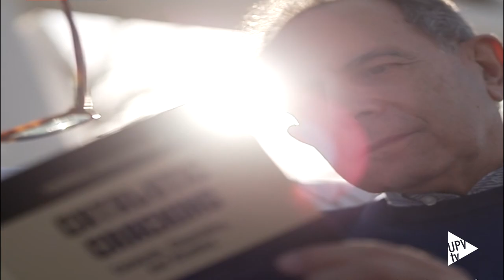Entrevista a Avelino Corma, Mejor Inventor Europeo - Noticia @UPVTV; 04-07-2023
Entrevista a Avelino Corma, considerado uno de los científicos más influyentes del mundo, que ha recibido el Premio Inventor Europeo a Toda la Trayectoria Profesional